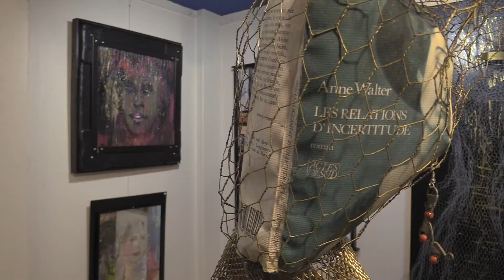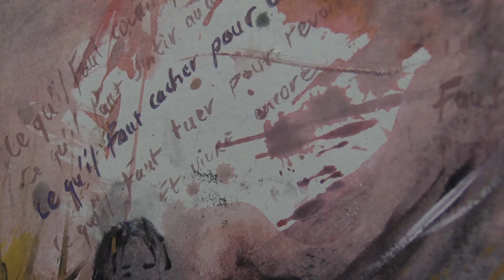Georges Kulik // "Des visages et moi"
Les œuvres de Georges Kulik s'exposent dans la galerie du bar de l'Embarcadère jusqu'au 21 mars 2020.
Nous vous proposons un entretien avec cet artiste aux multiples talents donné à l'occasion du vernissage de son exposition "Des visages et moi".